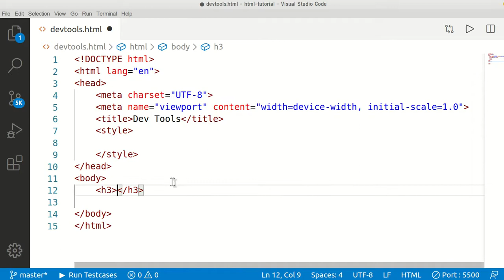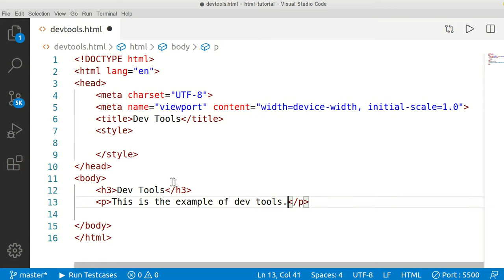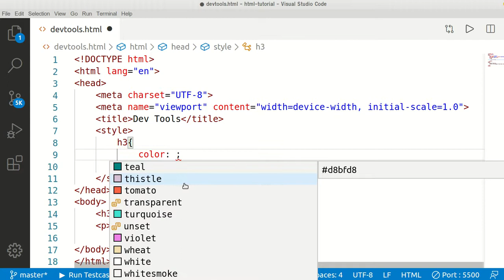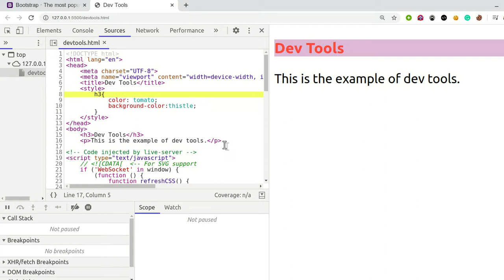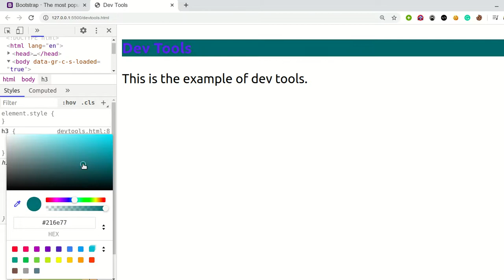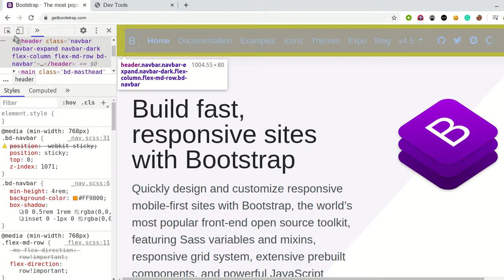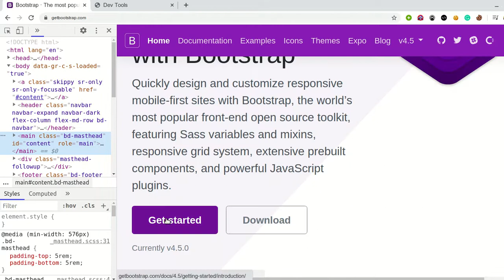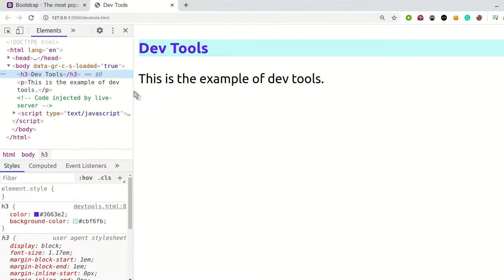Developer Tools CSS Part 4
Hello Guys, this series will deal with web development. We will start with HTML CSS JavaScript
We will then move to BS JS and PHP We will also learn SQL (MySQL) and how to put your website online through yor computer for free.